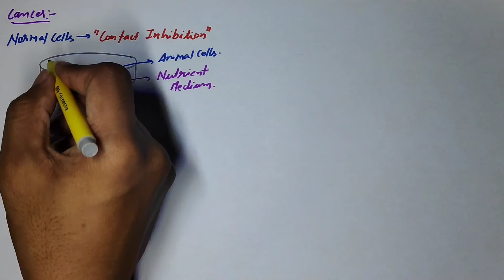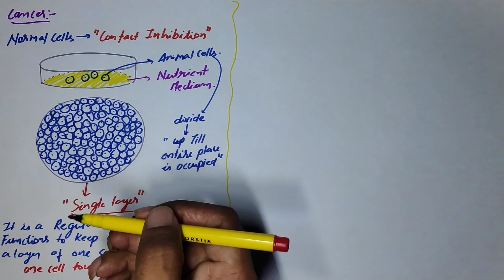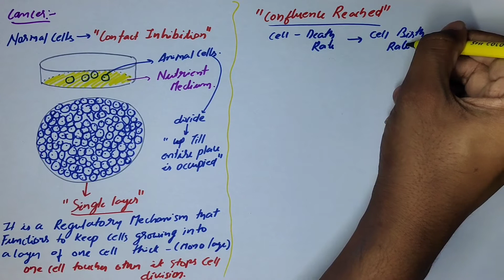WHAT IS CANCER ? | TYPES OF CANCERS | HUMAN HEALTH AND DISEASE | NEET BIOLOGY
This videos explains cancer and different types of cancer.